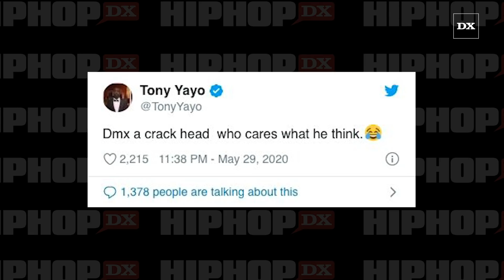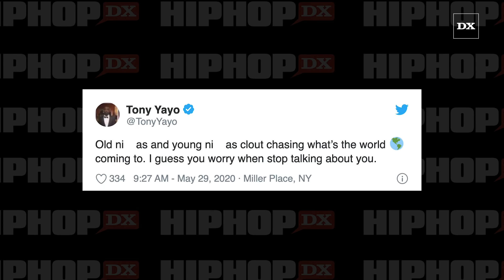Tony Yayo Calls DMX A 'Crackhead' After Recent Diss